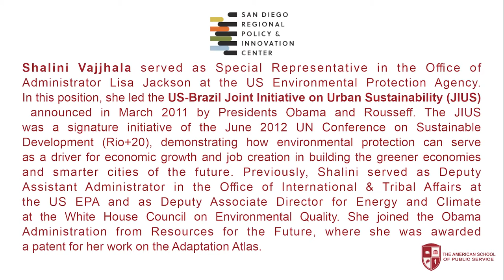The American School of Public Service Podcasts Speaks with the San Diego Policy & Innovation Center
In this Episode #11, Dr. Shalini Vajjhala, Executive Director of the San Diego Regional Policy & Innovation Center speaks on their first 100 days in aligning infrastructure to address digital inequalities, laying the groundwork for resilient growth, moving from utility bill relief to long-term affordability, supporting emerging leaders in green infrastructure and the new $1.2T Infrastructure Bill.

On The American School of Public Service podcasts,  we bring together best management practices, lessons learned and leadership insights to drive the next generation of public servants and leaders forward.  This is a no politics-zone so all that matters is getting to the heart of the issue, serving the public interest and sharing those insights. We make bureaucracies simple, accessible and effective for our communities. That’s what ASPS is all about.